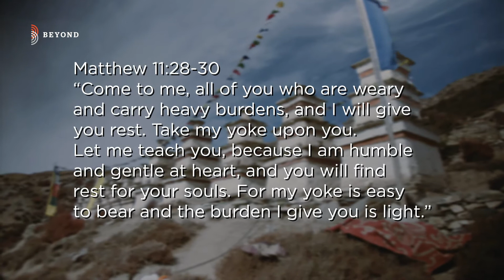A Prayer for the Tibetan World